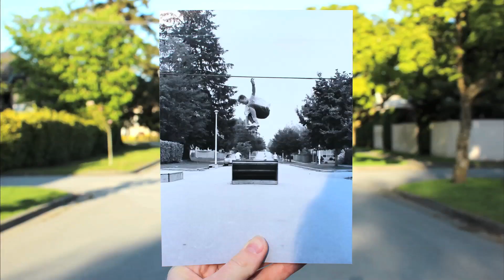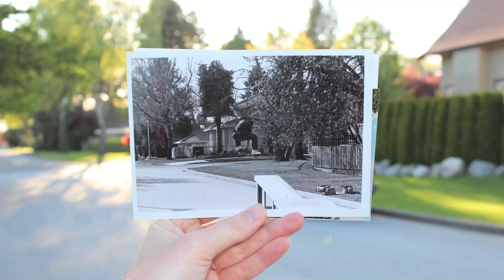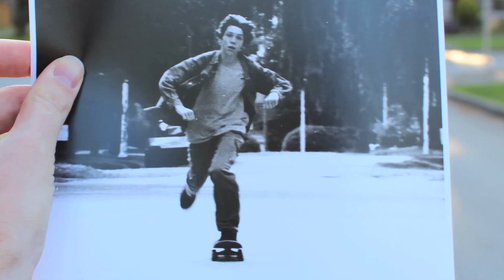The Daily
Born in Kerrisdale in 1980, Brian Lye looks back at his favourite place in the neighbourhood.